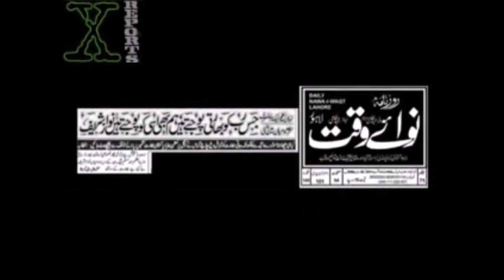Ep 18 Ali Muhammad PTI told Pakistani awam his message for election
senate Election, PTI stretegy for elections, overseas pakistanis vote, SABEE KAZMI ap acha kam kar rahay hain :)